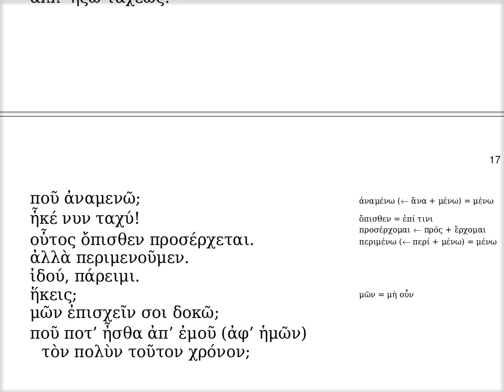μεῖνον!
Ἐδουάρδος Ἰωαννίδης

Ἐδουάρδος Ἰωαννίδης